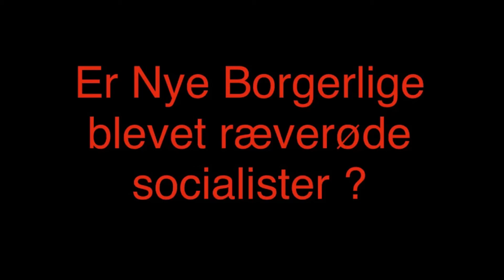Er Nye Bogerlige blevet socialister ?